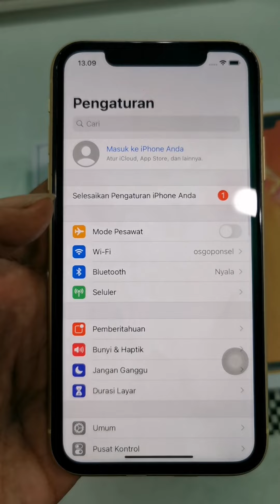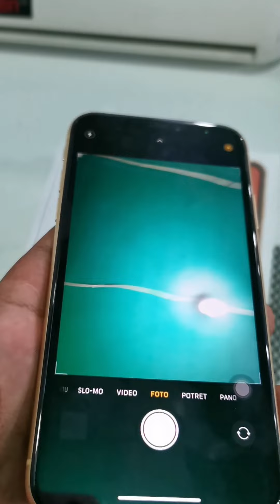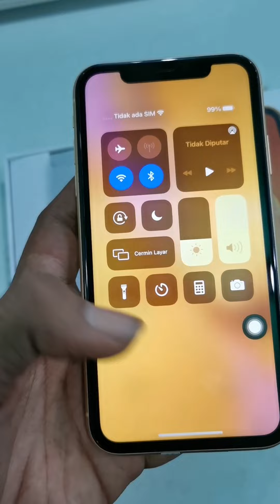Apple Iphone Xr Warna Yellow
Tampilan warna Yellow Aplle iphone Xr. Mewah kali
Iphone Xr Yellow